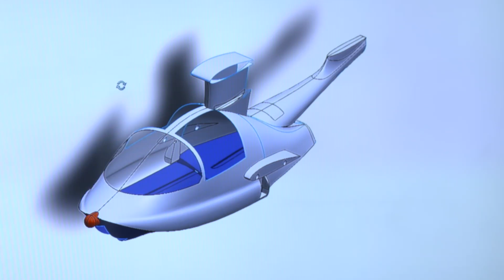ตัวอย่าง ท้ายเรือมีเรื่องเล่า ตอนที่ 6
เสาร์ที่ 8 ก.ย. นี้ มีเรื่องราวอะไรนำเสนอบ้าง มารับชมกันครับ

กองทัพเรือ ร่วมกับ กลุ่มทรู เปิดตัวสารคดีเชิงข่าว “ท้ายเรือมีเรื่องเล่า”
ถ่ายทอดชิวิตจริง ราชนาวีไทย สร้างความเข้าใจ ศรัทธา สู่ความภาคภูมิใจของคนไทย ทุกวันเสาร์ เวลา 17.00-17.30 น. ทาง TNN 24 ช่อง 16